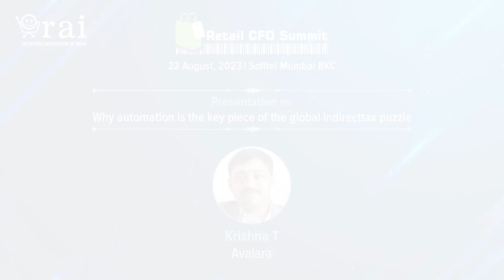Partner Presentation on Why automation is the key piece of the global indirect tax puzzle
About Retail CFO Summit:
Factors like leaps in technology, rise of digital channels, entry of foreign players and increase in business costs are all affecting a company’s financial health. They are raising new challenges for Chief Finance Officers (CFOs) who have to not just mitigate the risks and ensure profitability but also adopt to the changing roles. RAI’s Retail CFO Summit focuses brings together CFOs and other finance professionals in retail and CEOs to discuss all that matters in achieving sustainable business growth.